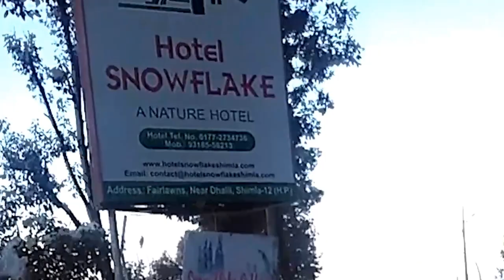Delhi to Shimla by Road in January 2017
Shimla  is one of the most beautiful places to
enjoy on the snowfall in Himachal Pradesh. ...